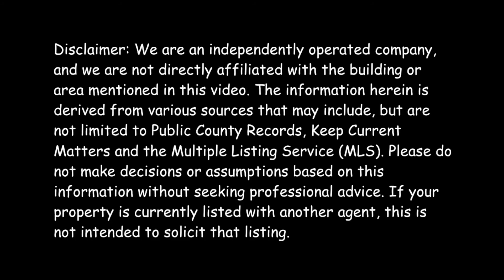The Blue & Green Diamonds Informe Semanal del mercado de Octubre 30th a Noviembre 6th.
En este video usted podrá obtener información sobre la actividad semanal de bienes raíces en cuanto a ventas, alquileres y ajustes en los precios de Octubre 30th a Noviembre 6th en el condominio The Blue & Green Diamond.